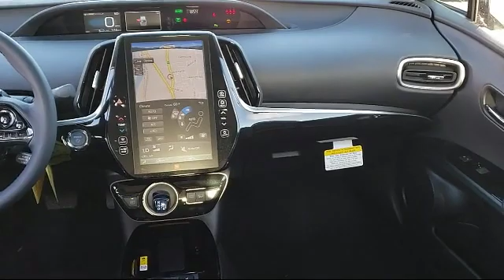2020 Toyota PRIUS PRIME Limited Napa Vallejo Fairfield Petaluma Santa Rosa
2020 Toyota PRIUS PRIME Limited Stock Number: T200083 Vin:JTDKARFP3L3135345.